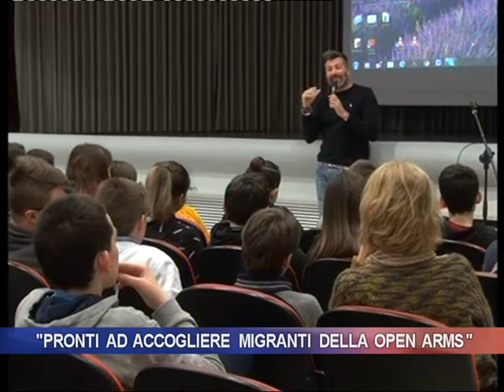"Pronti ad accogliere migranti dall'Open Arms"